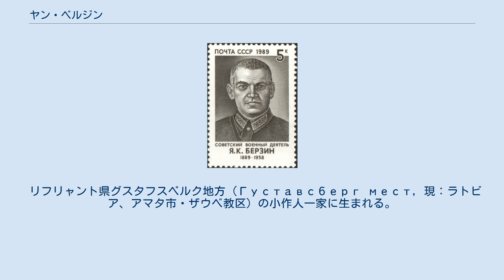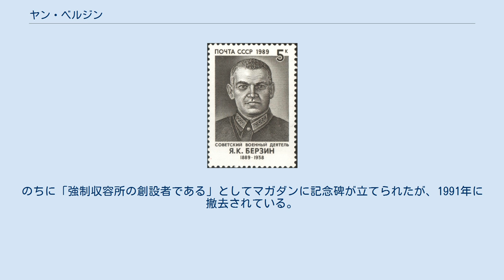ヤン・ベルジン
ヤン・ベルジンの生誕記念切手 ヤン・カルロヴィチ・ベルジン（ロシア語: Ян Карлович Берзин, 1889年11月13日 - 1938年7月29日）は、ソ連共産党の活動家ならびに政治家、軍人（主に軍諜報機関の指導者）、諜報員、強制収容所（ラーゲリ）の創設者、二等軍政治委員。
民族名はヤーニス・ベールジンシュ（ラトビア語: Jānis Bērziņš）であり、本名はペーテリス・キュジス (Pēteris Ķuzis / Петерис Кюзис）。
ラトビア人。
 リフリャント県グスタフスベルク地方（Густавсберг мест，現：ラトビア、アマタ市・ザウベ教区）の小作人一家に生まれる。
1905年、ロシア社会民主労働党に入党。
1905年～1907年の革命に参加。
1907年、警察官殺害の罪で逮捕され、この件に対して懲役8年を言い渡されるも、1909年に釈放。
1911年、再逮捕され、イルクーツクに送られたが脱走した。
第一次世界大戦開始と共に軍に召集されたが脱走し、ペトログラードの工場に入った。
 1917年、ロシア社会民主労働党（ボリシェビキ党）ヴイボルグ及びペトログラード委員会委員。
同年12月から、ロシア・ソビエト連邦社会主義共和国の内務人民委員部で働き、レーニンと政府閣僚の個人警護を指揮した。
1919年1月～5月、ソビエト・ラトビアの副内務人民委員。
1919年～1920年、第15軍特別課を指揮。
 1920年12月、労農赤軍情報局の仕事に移り、課長（1920年～1921年）、副局長（1921年～1924年）となった。
1924年3月から1935年4月まで、労農赤軍参謀本部第4局長として軍諜報機関の基礎を作った。
特に彼の在任時、リヒャルト・ゾルゲやレオポルド・トレッペル等の優秀な諜報員が採用された。
1932年、極東の強制収容所領域の初代所長を兼任。
1935年4月から1936年6月まで、独立赤旗極東軍副司令官。
1936年、スペインの共和国軍の主任軍事顧問に任命される。
1937年7月、ソ連に帰国し、再び情報局長となった。
しかし、当時のソ連は大粛清の最中にあり、諜報機関員も例外ではなかった。
ベルジンは1937年11月27日に逮捕され、1938年7月29日に死刑を言い渡され、コムナルカ射撃場で銃殺された。
 1956年、名誉回復がなされた。
のちに「強制収容所の創設者である」としてマガダンに記念碑が立てられたが、1991年に撤去されている。